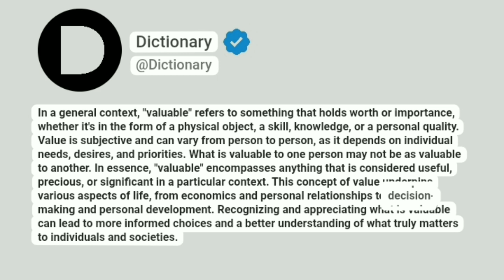Valuable Meaning In English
In a general context, "valuable" refers to something that holds worth or importance, whether it's in the form of a physical object, a skill, knowledge, or a personal quality. Value is subjective and can vary from person to person, as it depends on individual needs, desires, and priorities. What is valuable to one person may not be as valuable to another. In essence, "valuable" encompasses anything that is considered useful, precious, or significant in a particular context. This concept of value underpins various aspects of life, from economics and personal relationships to decision-making and personal development. Recognizing and appreciating what is valuable can lead to more informed choices and a better understanding of what truly matters to individuals and societies.